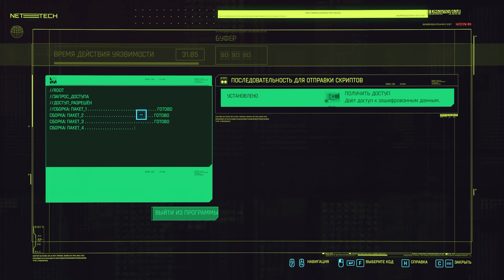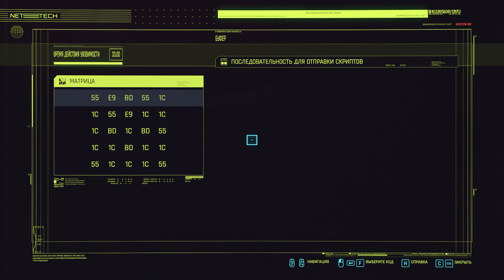БЕСТИЯ Cyberpunk 2077 (кочевник) - прохождение на русском (наивысшая сложность) - #9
Долгожданный Cyberpunk 2077 от создателей Ведьмака. Прохождение начато за кочевника на максимальном уровне сложности. Будущее уже рядом, будущее уже с нами!

💲💲💲По промокоду "Verus" можно приобрести Cyberpunk 2077 с дополнительной скидкой или любую другую игру (можно использовать промокод неограниченное количество раз/вводить промокод необходимо после добавления товаров в корзину, после этого будет применена скидка)💲💲💲